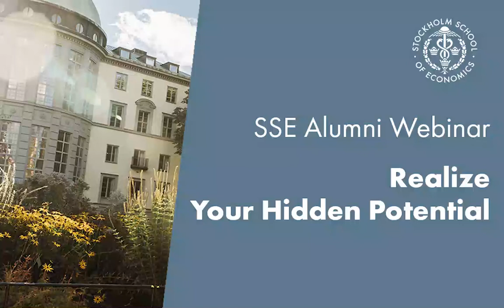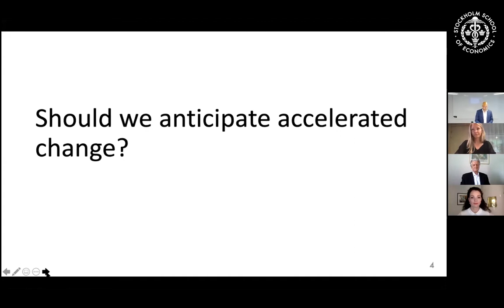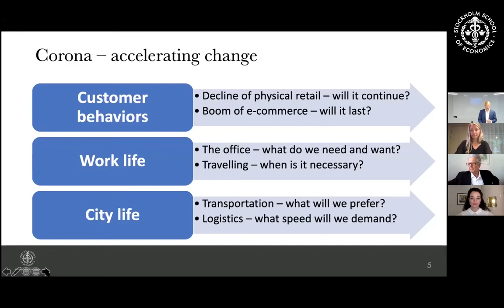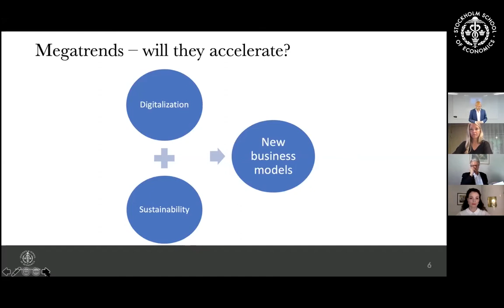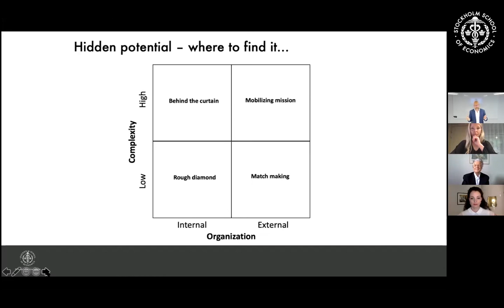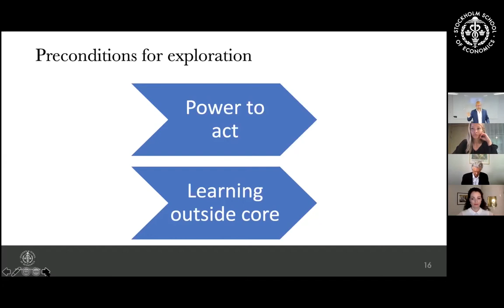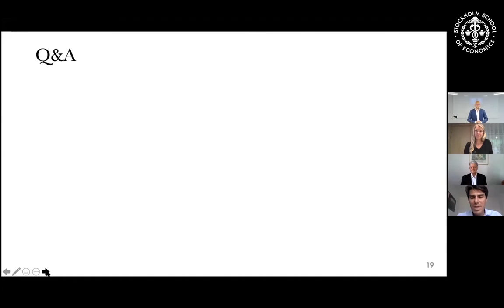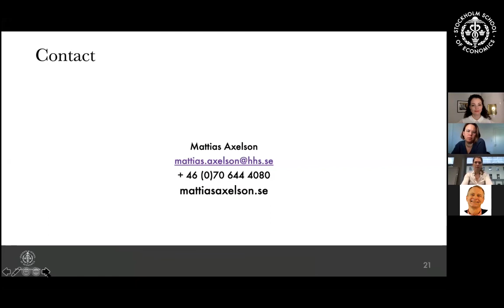SSE Alumni Webinar - Realize Your Hidden Potential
In this webinar, Dr. Mattias Axelson talks about how companies can realize their hidden potential for innovation outside the current core business, based on his book Hidden Potential – How to Create Innovation Outside the Core. The webinar was organized by SSE in collaboration with the UK Friends of SSE.